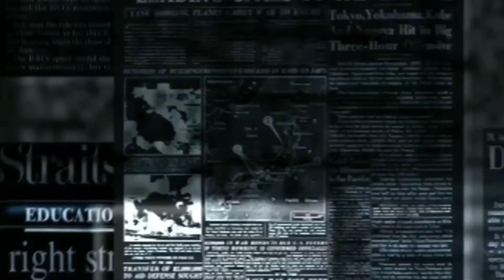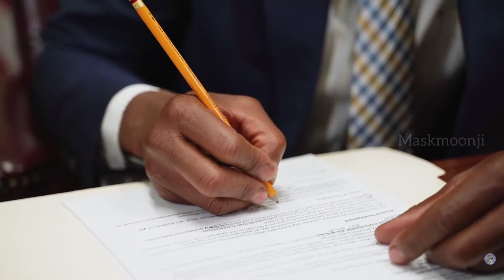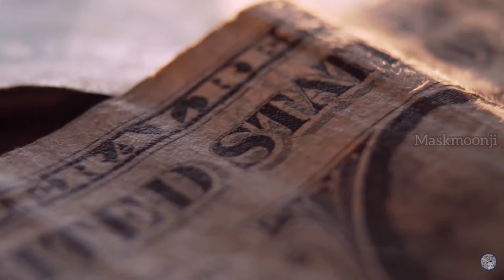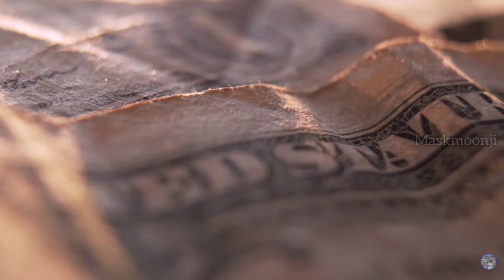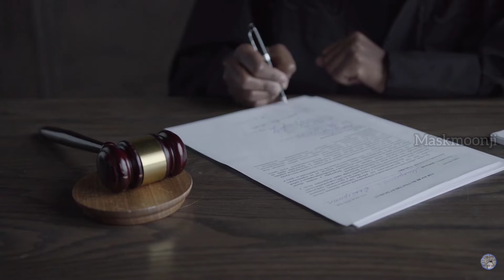HIERARCHY OF COURTS IN INDIA | CRIMINAL & CIVIL Courts | Law and Order | MASKMOOONJI | In Tamil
HIERARCHY OF COURTS IN INDIA | CRIMINAL & CIVIL Courts | Law and Order | MASKMOOONJI | In Tamil  - In this video we clearly explains about the  hierarchy of courts in India and this video says both criminal and civil side hierarchy  of court, so guys watch this without skipping  video and share this to you friends and family .
Supreme Court

The Supreme Court has original, appellate and advisory jurisdiction. Its exclusive original jurisdiction includes any dispute between the Centre and State(s) or between States as well as matters concerning enforcement of fundamental rights of individuals. The appellate jurisdiction of the Supreme Court can be invoked by a certificate granted by the High Court concerned in respect of any judgment, decree, or final order of a High Court, in both civil and criminal cases, involving substantial questions of law as to the interpretation of the Constitution or any law. The appellate jurisdiction of the Supreme Court can also be invoked through the residuary power of Special Leave Petition, which is to be exercised only in cases when any substantial question of law is involved, or gross injustice has been done. Supreme Court decisions are binding on all Courts/Tribunals in the country and act as precedence for lower courts. Under Article 141 of the Constitution, all courts in India are bound to follow the decision of the Supreme Court as the rule of law. Further, Article 142 of the Constitution empowers the Supreme Court to pass any order as may be necessary for doing complete justice between the parties. The Supreme Court, has over the years, frequently relied upon Article 142 to meet the ends of justice, and introduced the concepts of absolute liability, prospective application of a particular judgment, etc.

High Courts

High Courts have jurisdiction over the States in which they are located. There are at present, 25 High Courts in India. However, few of the High Courts have jurisdiction over more than one State or Union Territories: Bombay (Mumbai) High Court, Calcutta High Court (Kolkata), Guwahati High Court, High Court of Judicature at Hyderabad, Madras (Chennai) High Court and Punjab and Haryana High Courts. For instance, the Bombay High Court is located at Mumbai, the capital city of the State of Maharashtra. However, its jurisdiction covers the States of Maharashtra and Goa, and the Union Territories of Dadra and Nagar Haveli as well as Daman and Diu. Predominantly, High Courts can exercise only writ and appellate jurisdiction, but a few High Courts have original jurisdiction and can try suits. High Court decisions are binding on all the lower courts of the State over which it has jurisdiction.

District Courts
District Courts in India take care of judicial matters at the District level. Headed by a judge, these courts are administratively and judicially controlled by the High Courts of the respective States to which the District belongs. The District Courts are subordinate to their respective High Courts. All appeals in civil matters from the District Courts lie to the High Court of the State. There are many secondary courts also at this level, which work under the District Courts. There is a court of the Civil Judge as well as a court of the Chief Judicial Magistrate. While the former takes care of the civil cases, the latter looks into criminal cases and offences.

Lower Courts

In some states, there are some lower courts (below the district courts) called Munsif’s courts and small causes courts. These courts only have original jurisdiction and can try suits up to a small amount. Thus, Presidency- Small Causes Courts cannot entertain a suit in which the amount claimed exceeds Rs. 2,000. However, in some States, civil courts have unlimited pecuniary jurisdiction. Judicial officers in these courts are appointed on the basis of their performance in competitive examinations held by the various States’ Public Service Commissions.